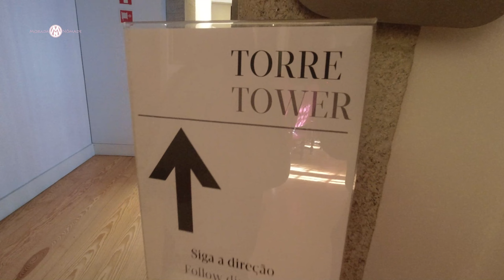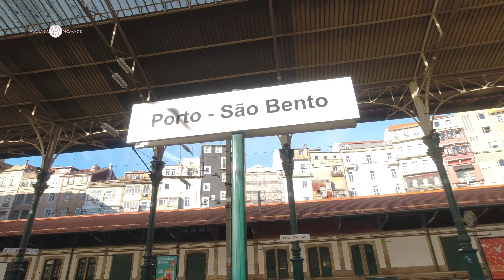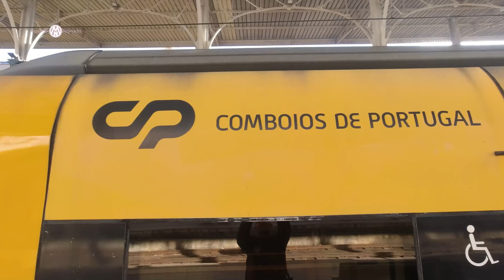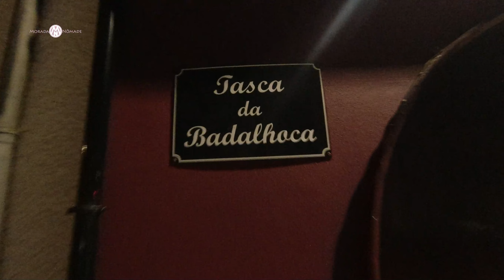PORTO, PORTUGAL. DICAS IMPERDIVEIS. O QUE FAZER em 1 dia? T3 Ep3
Somos Pedro Robalinho e Edna Santana, um português e uma carioca a bordo de uma senhora Kombi, que carinhosamente batizamos de Dona Belezinha, uma Kombi corujinha de 1973.

Somos um casal em busca de conhecimentos e dividimos tudo isso aqui com você
Nossa Kombi é a nossa casa, mas nosso quintal é o MUNDO!

🌟 Bem-vindos a mais uma aventura pelo coração de Portugal!
Hoje, mergulharemos nas ruas de paralelepípedos da deslumbrante cidade do Porto. Junte-se a nós enquanto exploramos os segredos do centro histórico, desvendamos a majestosa Torre dos Clérigos - ícone imponente desta terra de encantos -, maravilhamo-nos com a grandiosidade da Catedral da Sé e nos encantamos com as narrativas ricas em história retratadas nos azulejos da Estação São Bento. 👀
Você já se imaginou caminhando por essas ruas repletas de história? 🏰
fiquem ligados, porque no próximo episódio, vamos desvendar as margens do rio Douro, atravessando a icônica Ponte Dom Luís para explorar a pitoresca Vila Nova de Gaia.
Mal podemos esperar para compartilhar essa jornada incrível com você! 🌉✨

00:00 Apresentação
01:02 Porto
02:54 Torre dos Clérigos
09:26 Centro Histórico Porto
10:55 Avenida dos Aliados
11:14 Câmara Municipal do Porto
11:37 Estação São Bento
12:38 Sé do Porto
16:45 Muralha antiga do Porto
17:15 Baixa do Porto
18:26 Ponte Dom Luís
23:00 Gastronomia Portuguesa

Visite nosso Site e encontre os produtos que utilizamos na Kombi Home Dona Belezinha
Ajude a gente a continuar na estrada - e adquira produtos com descontos
Fale conosco, estamos sempre à disposição
*Aliexpress*
*Amazon*
*Tendaro*
*Arpine Blackout*
*Shopee*
*Magazine Luiza*